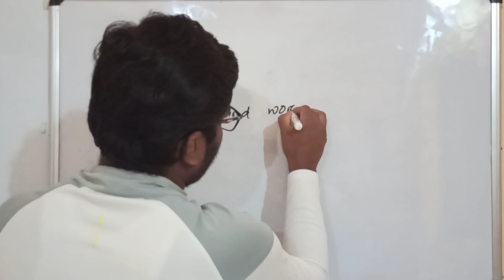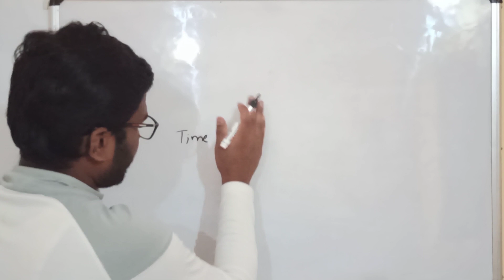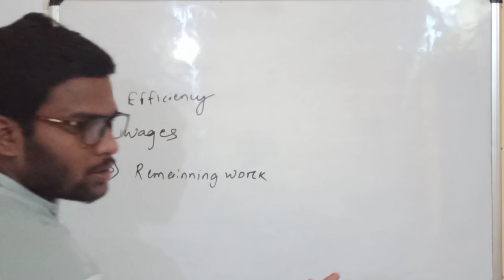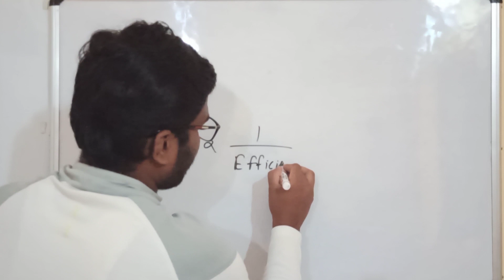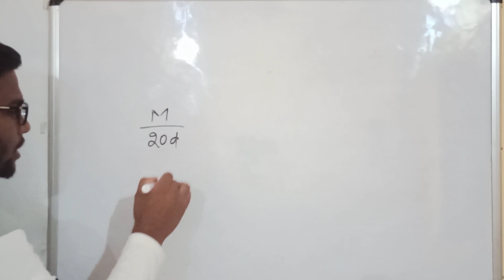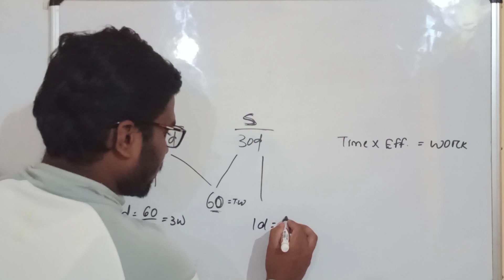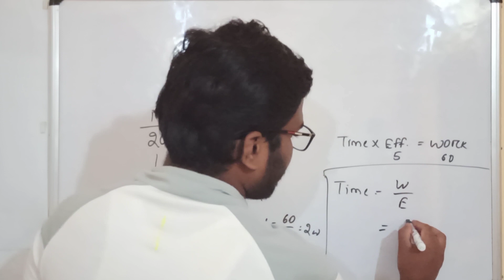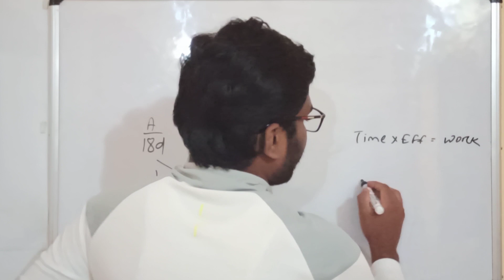Time and Work/ Time and work Concept/ Time and Work/ Time and work Tricks/ Time and work Short trick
Number System:-